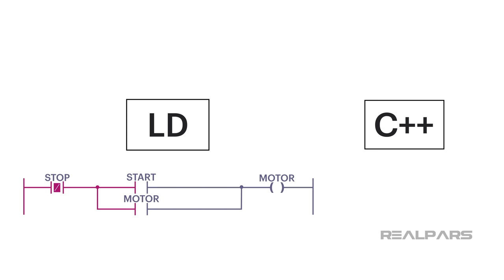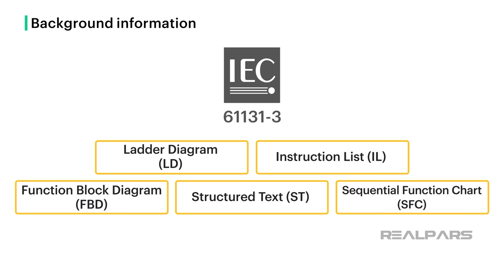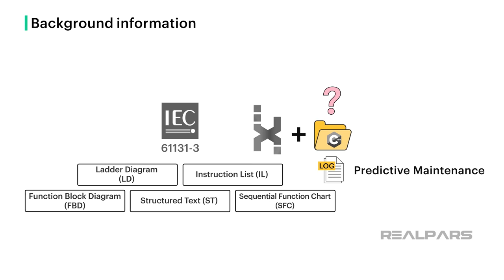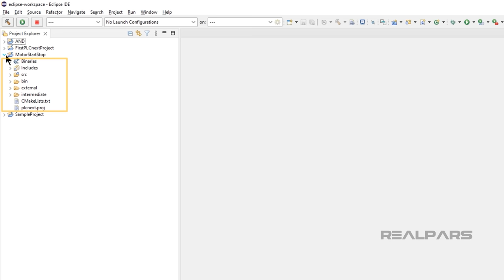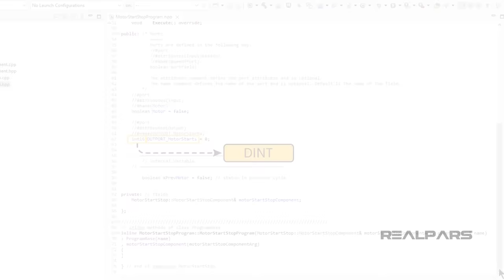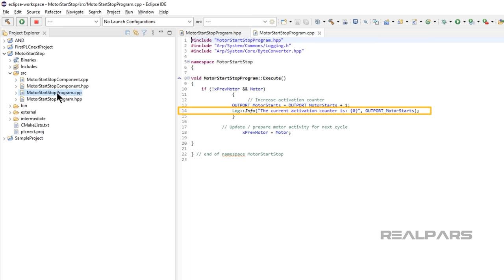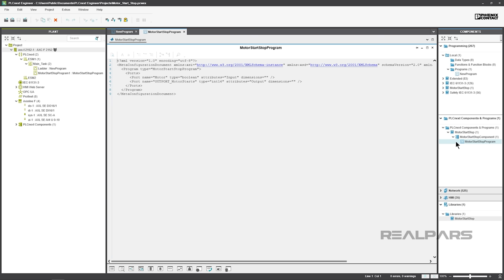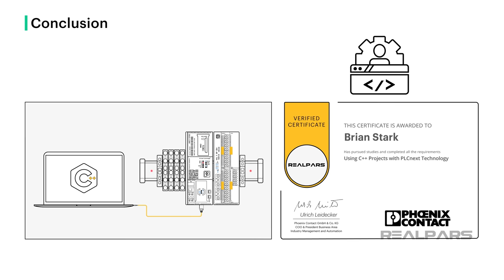Introduction to PLC Programming with C++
⌚Timestamps:
00:00 - Intro
00:41 - Background information
02:43 - Ladder Diagram program
03:26 - C++ program
06:33 - Integrating the C++ Program with the LD Program
07:26 - Conclusion

In this video, we're going to program a PLC using both Ladder Diagram (LD) and C++. The LD program will accomplish simple Motor Start and Stop operations. The C++ program will produce logging data of motor activations.

We'll use Phoenix Technology PLCnext Engineer to create the LD program, and Eclipse IDE to create the C++ project. PLCnext Engineer is used to run both the LD and C++ programs.

We will run our project utilizing the hardware and I/O on the PLCnext Starterkit.

The five programming languages specified in the IEC 61131-3 Standard are Ladder Diagram, Instruction List, Function Block Diagram, Structured Text, and Sequential Function Chart.

Most PLC Programming software is capable of programming using two or more of IEC 61131-3 Standard languages.

Generally speaking, PLC Programming software is not capable of higher-level language programming such as C++. C++ programs are created using other programming software.

The resulting C++ program can be added to or work alongside the PLC programming software allowing the IEC 61131-3 program and the C++ program to run together.

C++ programs can be easily created to produce log data to assist with Predictive Maintenance (PdM). A program of that complexity cannot be easily created using IEC 61131-3 languages such as Ladder Diagram.

Creating C++ programs requires an Integrated Development Environment (IDE). An IDE is a complete package that among other things, offers a code editor.

There are lots of C++ IDEs. Microsoft Visual Studio and Eclipse are two very commonly used IDE Editors. Eclipse is one of the simplest and that’s the Editor we use.

- We will use Ladder Diagram for controlling the MOTOR. The ladder diagram tells us that the MOTOR will run when we press the START switch and continue to run until we press the STOP switch.

- We will use C++ for producing logging data of motor activations.

- The C++ project is then added to the LD program in PLCnext Engineer.

- We then run the LD and the C++ programs after we download them to the PLC.

- As we operate the START and STOP switches on the Starterkit, the MOTOR will START, then STOP. Each time the Motor cycles, the Out Port value increments.

- We will use a log file to view the MOTOR activations complete with a Time Stamp. We use WinSCP to extract and view the contents of the log file. WinSCP is a secure file transfer protocol (SFTP) client software.

Ready to level up in PLC programming? Unlock the power of C++ for your industrial applications with our “Using C++ Projects with PLCnext Technology” course - exclusive for RealPars Pro Members.

Get a certificate from Phoenix Contact (@phoenixcontact1923) upon completion, and you're on your way to becoming a master programmer!